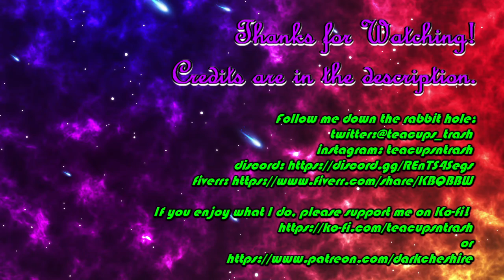Poetry Rabbit Hole: Through the Looking Glass and Sight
All about the ups and downs of love in poetry format.

Credits for this video include:
Intro/Outtro music: "TooHigh" by TragicMist
Intro Background by majorpsychohands
Dark Cheshire's dress by sujifae